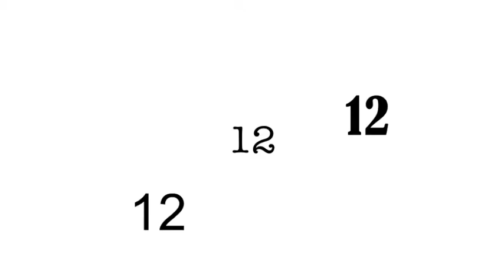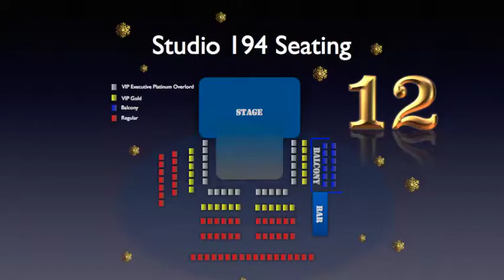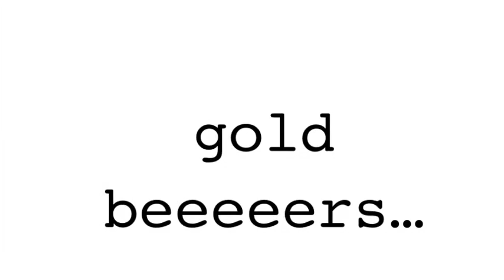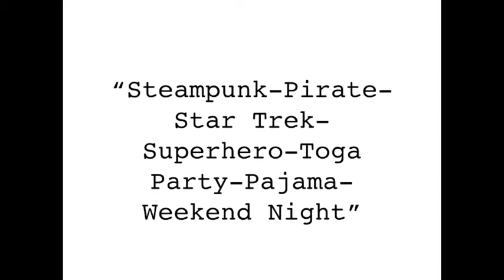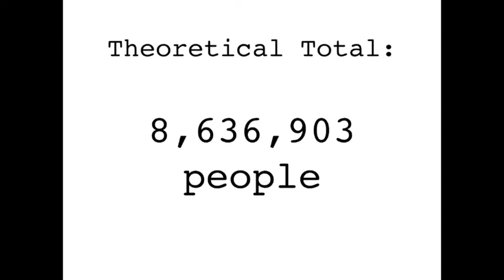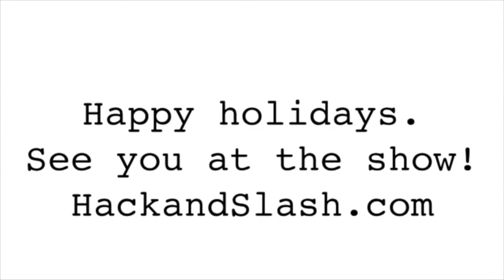Baltimore's Most Popular Holiday Comedy Event - The Christmas Special! 2014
"The Twelve Days of Christmas, the Christmas Special!"
Comedy, Music and Holiday Magic!